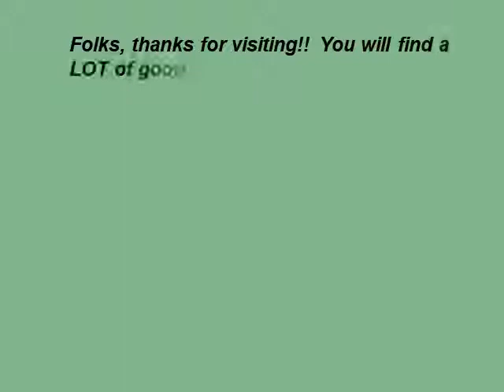Introduction to the Billiard Gods Blog web site at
Welcome to the Billiards Gods Blog. Lots of tips, tricks, and concept to help improve your mental and playing skills.